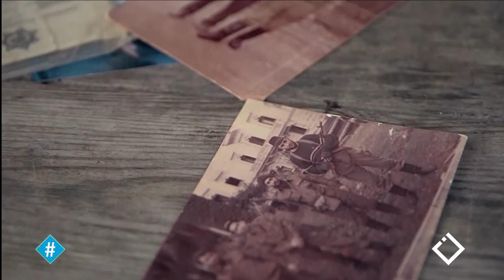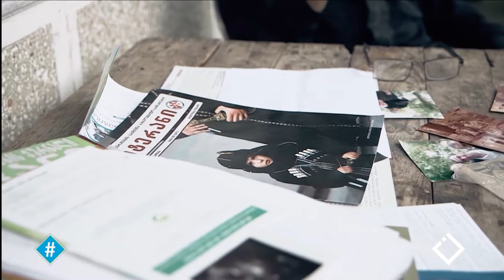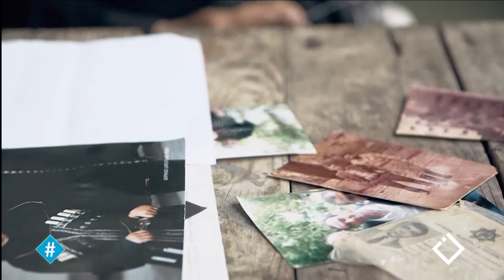ჰეშთეგი / Hashtag - თაკო ნინიძე / ვეტერანების სათქმელი / სიტყვის თავისუფლება